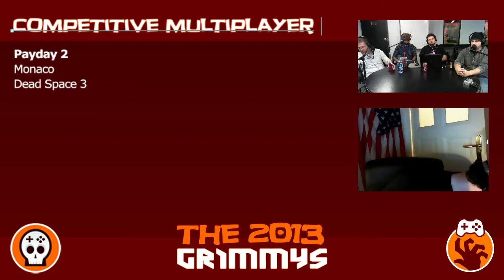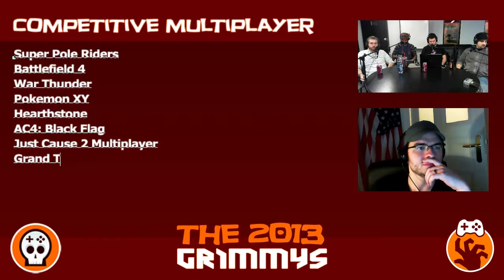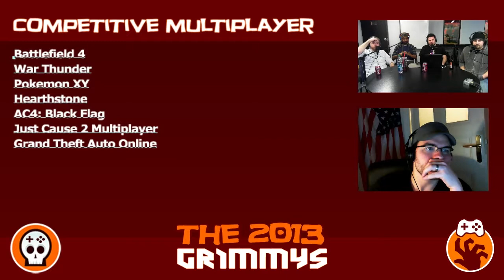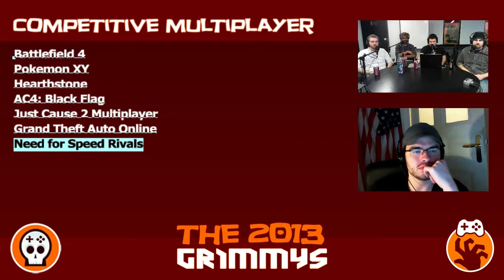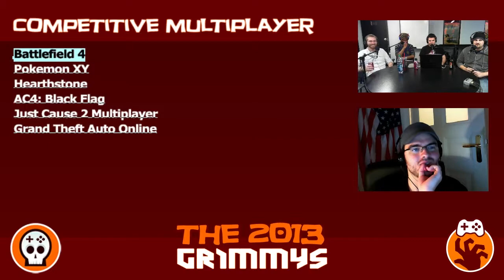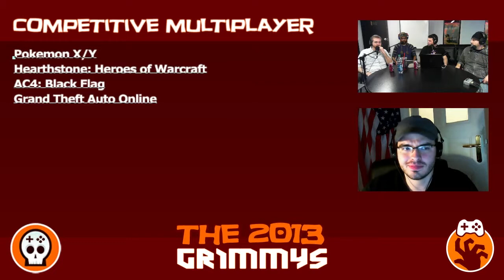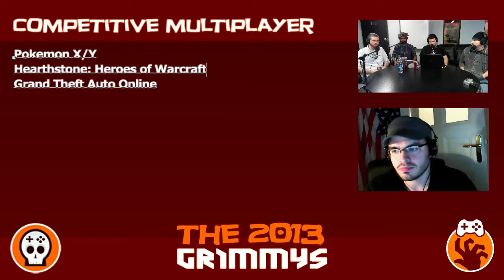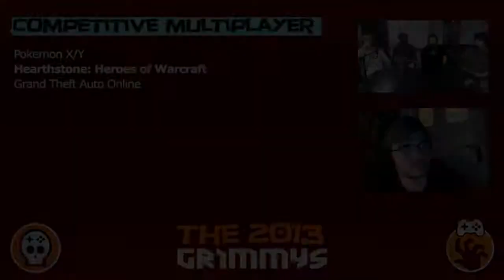Competitive Multiplayer Game of the Year - The 2013 Grimmys - Deliberations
Competitive Multiplayer Game of the Year - The best competitive game we played this year that only got better when we beat our best gaming enemies.